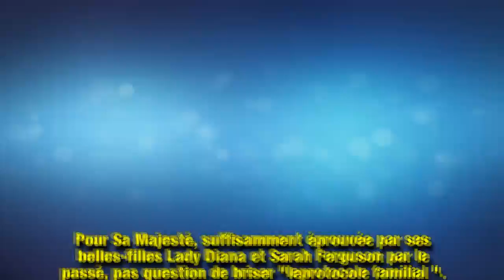Meghan Markle et Kate Middleton : des tensions révélées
Aussi photogéniques l'une que l'autre, elles se sont imposées comme les deux étoiles de la Couronne britannique. Mais jusqu'ici complémentaires, Kate Middleton et Meghan Markle commenceraient à prendre leurs distances. La faute à l'épouse d'Harry, insupportable aux dires d'un proche des Windsor…